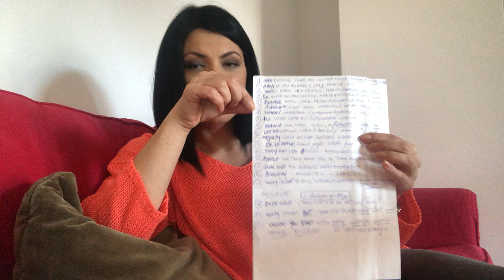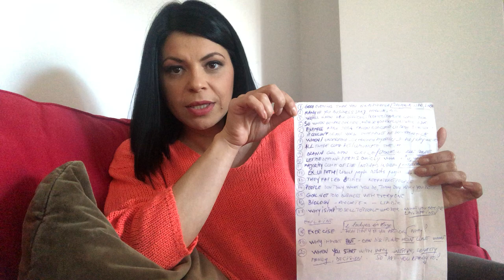PUBLIC SPEAKING FĂRĂ FILTRE Ep.8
Ti-e teamă că nu poți să îți memorezi discursul? ai de vorbit în fața unui public și habar nu ai cum să ții minte ordinea în cere vei vorbi despre lucruri? in filmuletul de mai jos afli cum! Enjoy!